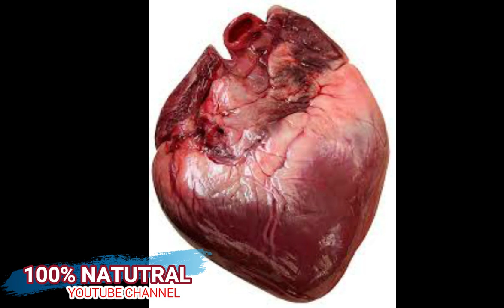LIS VYANN A PWASON YON FI ANSENT KA MANJE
klike sou link sa pouw we pati 1 an .LIS VYANN A PWASON YON FI ANSENT KA MANJE